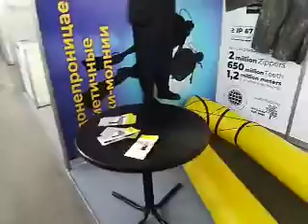Moscow Diving Show 2020 TIZIP. COM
МОЛНИИ ДЛЯ ВСЕГО!